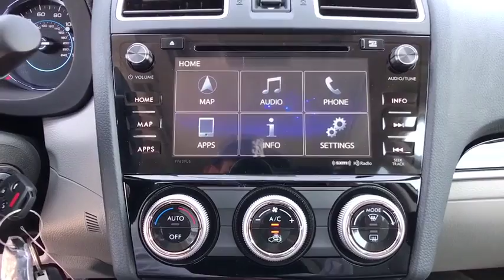2018 Subaru Forester Tulsa, Broken Arrow, Owasso, Bixby, Green Country, OK S80303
2018 Subaru Forester

Ferguson Superstore
1601 N Elm Place

New Price! $2,847 off MSRP! 2018 Subaru Forester 2.5i LimitedPriced below KBB Fair Purchase Price! 32/26 Highway/City MPG